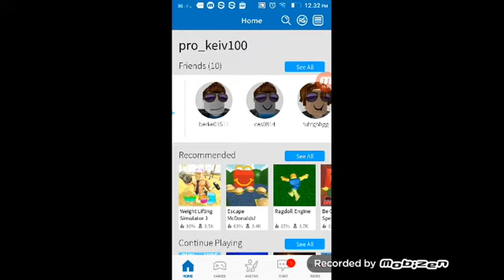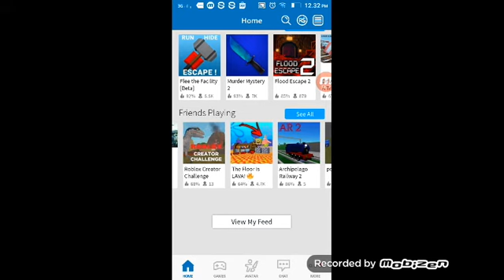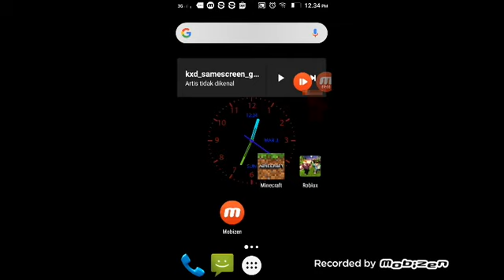To be Coin